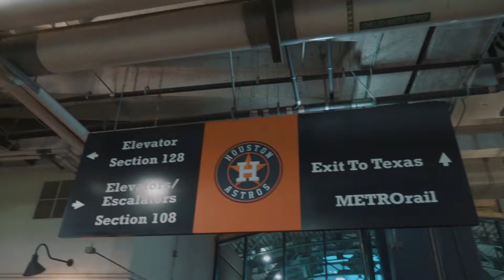FREE TICKETS TO THE GAME 2 WEEKS IN A ROW!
Went to the astros game the second week in a row with free tickets. Cant complain about that.